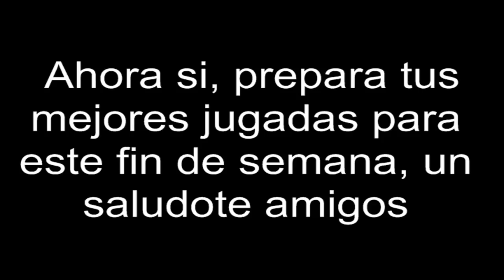TOP 10: CANCELADO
Video muy importante